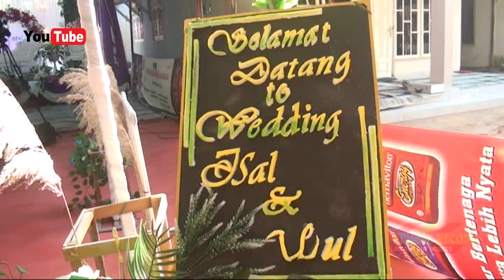GENDING TOP LOKANA ATE VOCAL IDA KENDIL BY KEMALA KEMBAR X KEMALA RECORD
Terima Kasih Sudah Klik Video GENDING TOP LOKANA ATE VOCAL IDA KENDIL BY KEMALA KEMBAR X KEMALA RECORD ​ ​.

Title : GENDING TOP LOKANA ATE VOCAL IDA KENDIL BY KEMALA KEMBAR X KEMALA RECORD ​ ​​ ​ ​
Artist : IDA KENDIL ​​ ​ ​
Kerawitan : PUTRI KENDEDES
SongWriter : -
Sound System : KEMALA KEMBAR
Produced by : KEMALA RECORD

WA Admin KEMALA RECORD        :  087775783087
Produksi                                            :  Kemala Record Utama

Dilarang keras . Re-upload/mendistribusikan
tanpa ada ijin tertulis dari KEMALA RECORD